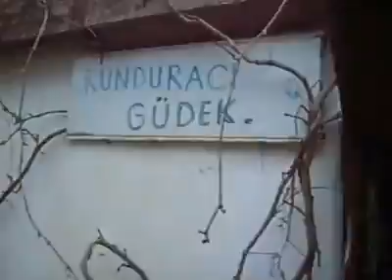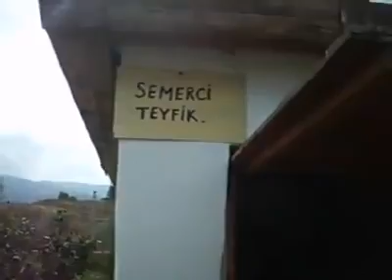Mehmet Ali Şahin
GEÇMİŞ YAŞANTIMIZ VE GÜNÜMÜZ SİZ DEĞERLENDİRİN...
Ne güzel yaa aslında o zamanlar hayat varmış...